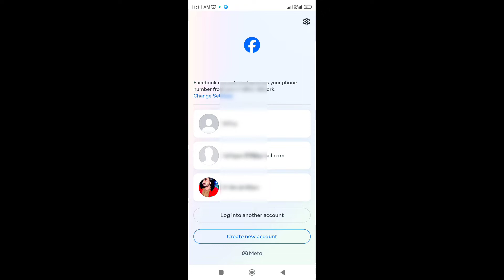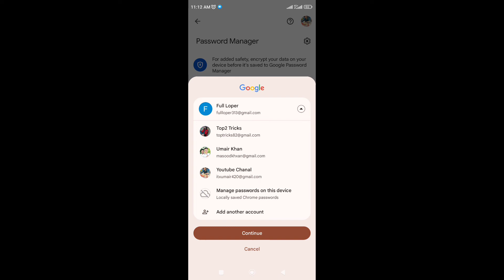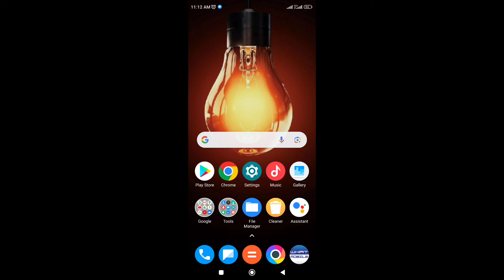Facebook password show | Facebook password recovery 2024 | FB password Kisy recover krey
Facebook password Recover |
facebook password recover kaise kare
facebook password recovery without email and phone number 2022
facebook password recovery without email and phone number 2023
 , how to use facebook password recovery, old facebook password recovery tamil, delete facebook password recovery, ,  ,